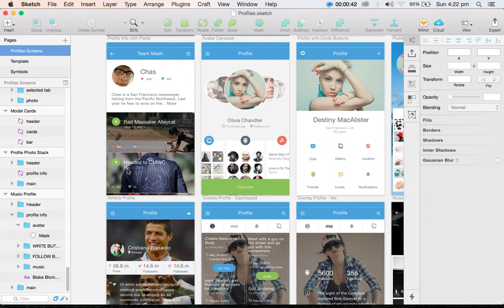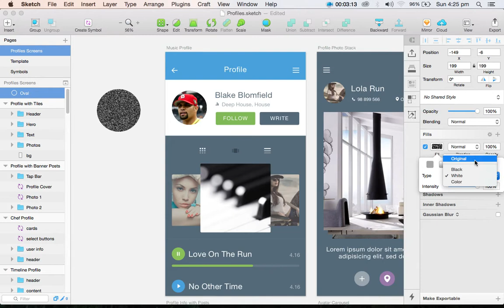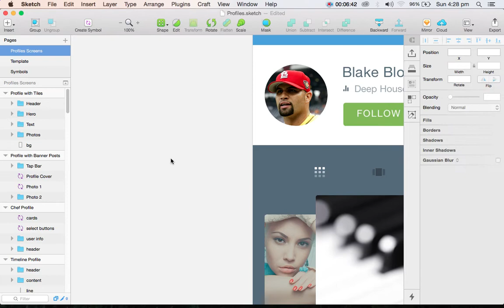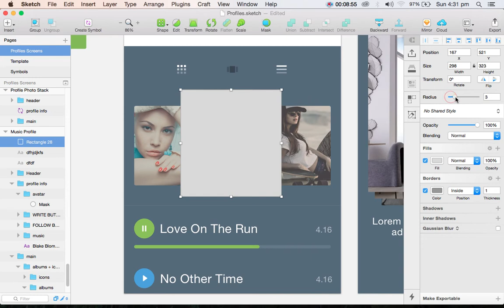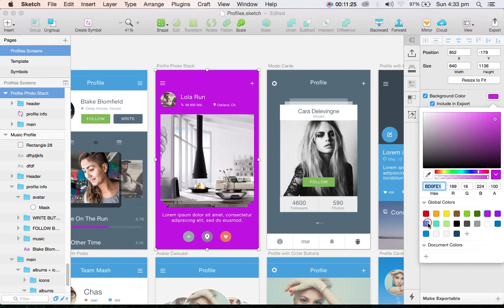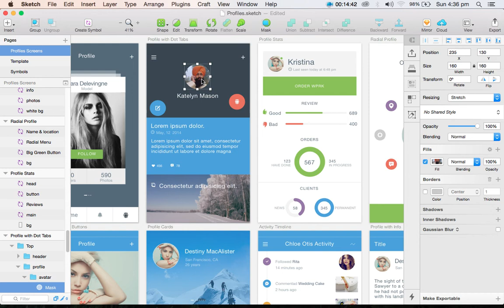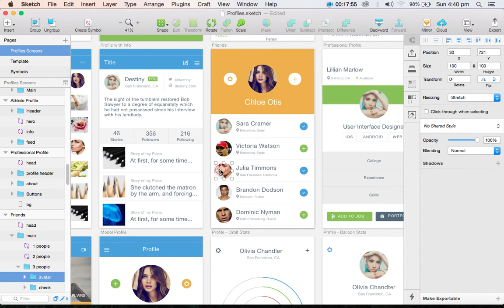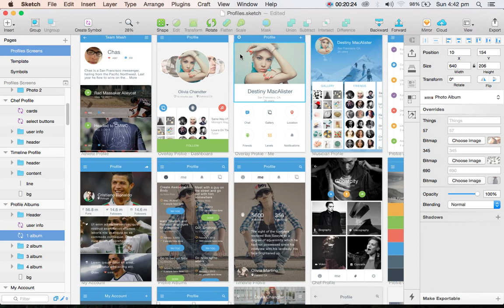Create better Design in Sketch App | Tutorial #9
In this video episode, I have explain how to create fast Designing of mobile ui kit in Sketch for iOS mobile app.